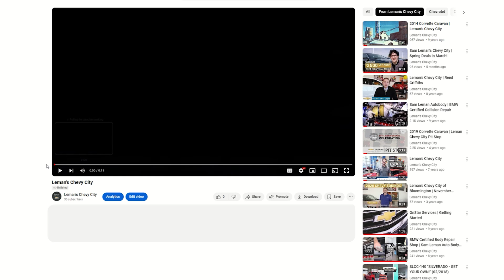Leman's Chevy City | We Have The Best Deals!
You've probably heard by now... Leman's Chevy City has the best deals!

Stop in today and see for yourself; Deals like $2,500 off on a 2025 Chevy Equinox, $10,000 off on a 2024 Silverado 1500 High Country, and more!

Join the family at Leman's Chevy City!

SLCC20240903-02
WL